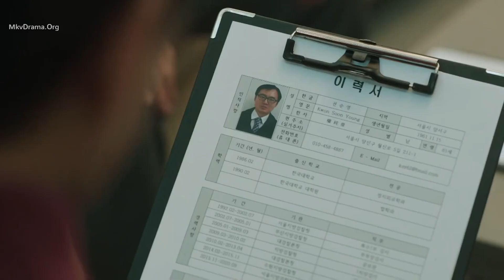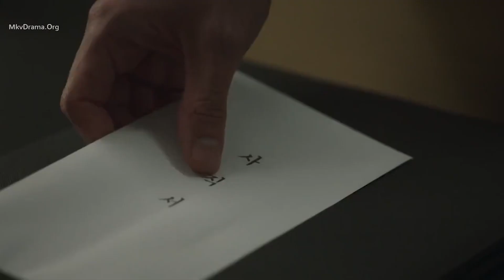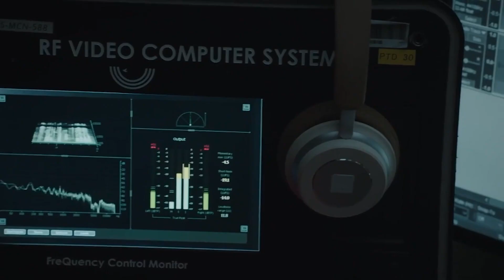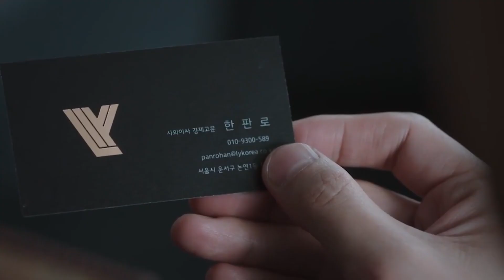ភ្នែកពិស ភាគ៦ - eve's scandal EP 6 | Movie Review